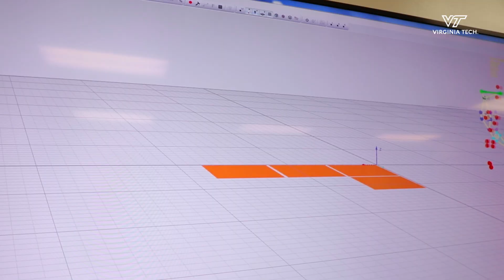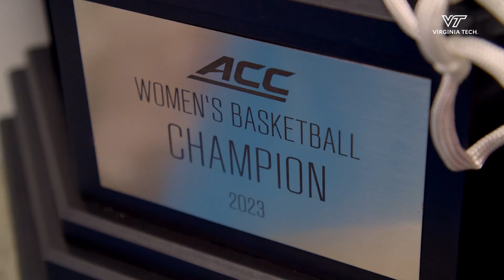WBB: Taylor Geiman College of Engineering feature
🎥 credit: Spencer Roberts/College of Engineering